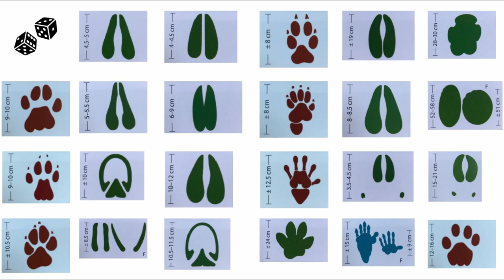[Once upon a time] Un voyage virtuel en Namibie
Un voyage virtuel en Namibie